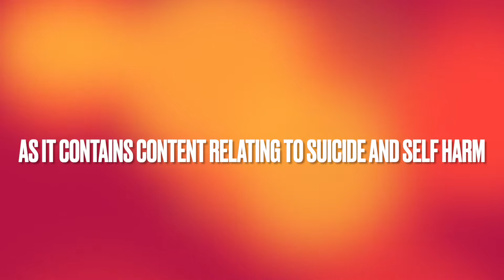SHANE CUTHBERT OUT OF THE SHADOWS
Cairns based Suicide Prevention Advocate Shane Cuthbert, was invited to speak recently at the Lifeline 'Out Of The Shadows' World Suicide Prevention Day Event.

Shane Cuthbert was asked to share his personal story and experiences with mental health, homelessness, depression, anxiety and suicide with those attending the Lifeline 'Out of the Shadows' event, taking place on World Suicide Prevention Day, 10th September, 2022 .

Shane Cuthbert also participated in the yearly walk which honours and remembers those, that have been lost to suicide and those currently struggling with depression and suicide. As an individual who has faced many challenges throughout his short life, an individual with lived experiences,  living with and overcoming mental health issues such as depression, anxiety and suicidal behaviours, Shane Cuthbert shared his story, his individual views and tools for stepping out of the shadows.

Shane Cuthbert says that 'I am always honoured to be considered as a speaker at any community event however, whenever the topic is centred around such an important and tragic and emotional  issue, such as suicide, i feel an overwhelming sense of obligation and responsibility to share my knowledge and experience to honour those that have been affected within our families, friend groups and communities, Suicide does not discriminate'.